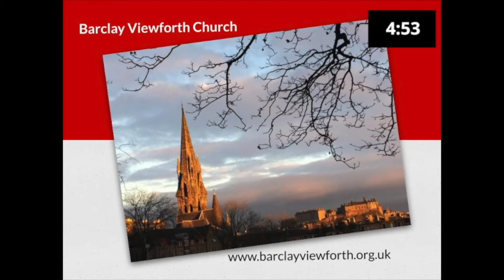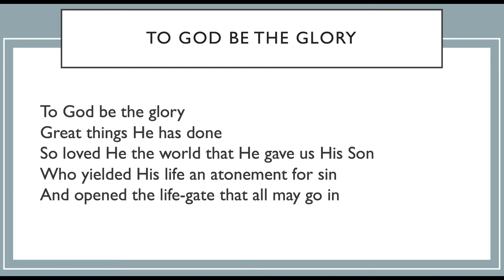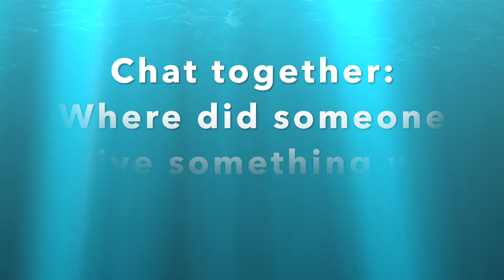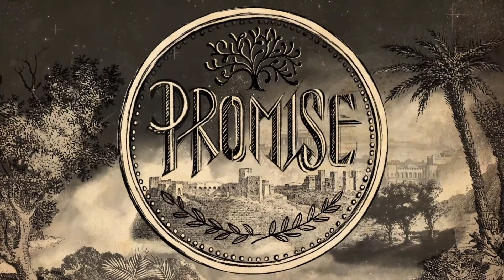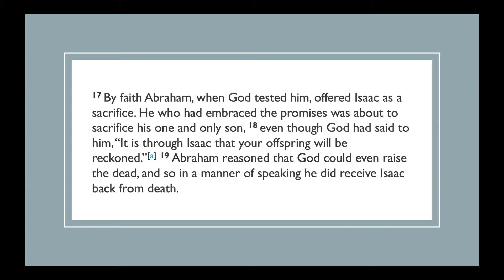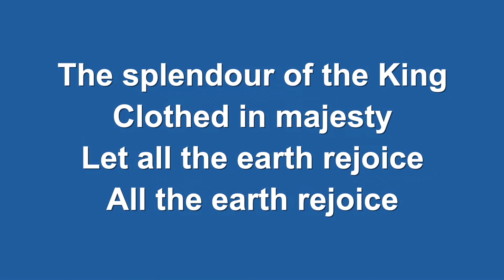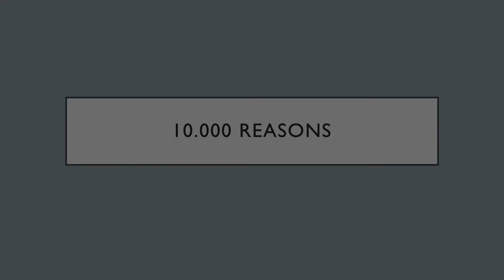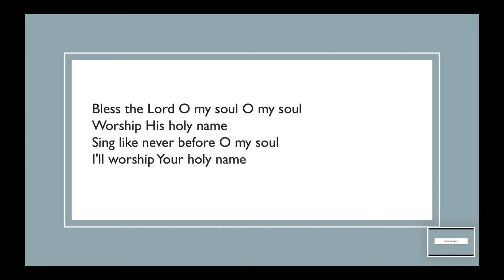BVC 11am Service - Sunday 4 October 2020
Welcome to Morning worship from Barclay Viewforth Church, Edinburgh.